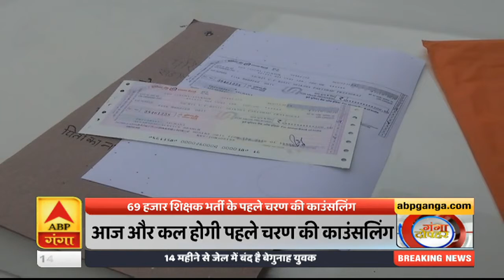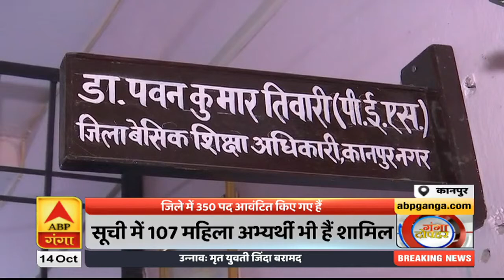UP 69 हजार शिक्षक भर्ती: 'काउंसलिंग हो रही है, अब बस Joining Letter मिल जाए'| ABP Ganga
यूपी में 69 हजार सहायक शिक्षक भर्ती मामले में 31661 पदों पर चयनित अभ्यर्थियों की काउंसलिंग शुरू हो गई है. प्रदेश भर के BSA कार्यालय में काउंसलिंग हो रही है. काउंसिलिंग दो दिनों तक चलेगी और उसके बाद 16 अक्टूबर को मुख्यमंत्री चयनित अभ्यर्थियों को नियुक्ति पत्र देंगे. इससे पहले 3 जून को काउंसलिंग के लिए पहुंचे अभ्यर्थियों को बैरंग वापस लौटना पड़ा था. कोर्ट के आदेश के चलते  69 हजार शिक्षक भर्ती के अभ्यर्थी वापस किए गए थे. मामले में सुप्रीम कोर्ट से अंतिम फैसला आना बाकी है.  उधर, कानपुर में भी 350 पद आवंटित किए गए हैं. जिसमें 346 चयनित अभ्यर्थियों की सूची आयी है. जिनमें 107 महिला अभ्यर्थी भी शामिल हैं. इन सभी की काउंसलिंग होगी और 16 तारीख को नियुक्ति पत्र दिए जाएंगे. हालांकि, नियुक्ति पत्र में अभी स्कूल का नाम अंकित नहीं होगा. सिर्फ जिलें में नियुक्ति दी जाएगी. वहीं, मेरठ में भी 128 पदों पर सहायक अभ्यर्थियों की नियुक्ति हुई है. अभ्यर्थियों की काउंसलिंग मेरठ के जिला शिक्षा एवं प्रशिक्षण संस्थान में की जा रही है.